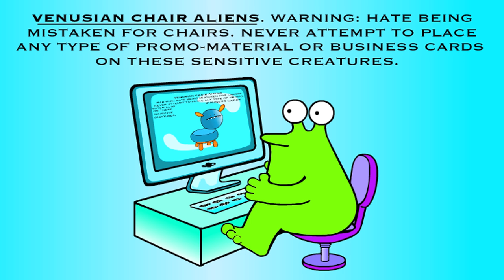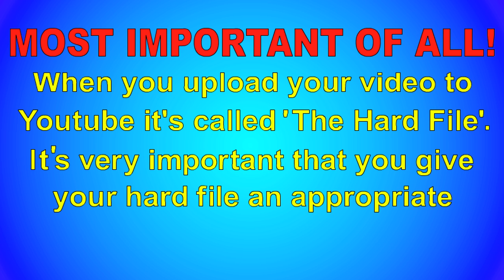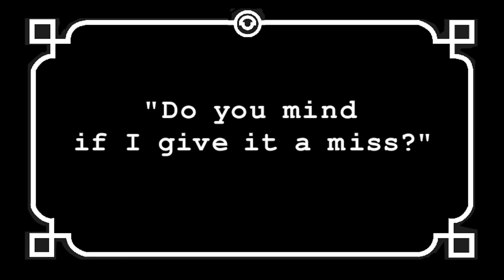HOW-TO-GET More Views on Youtube!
Story board style comedy set on Mars.

Mars TV SPECIAL - HOW TO GET MORE VIEWS ON YOUTUBE! S3/(9)